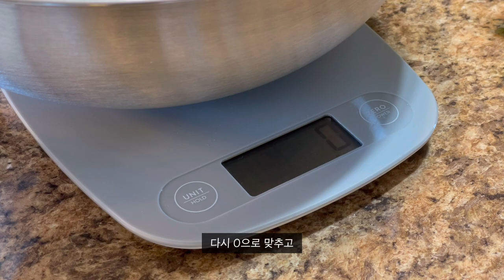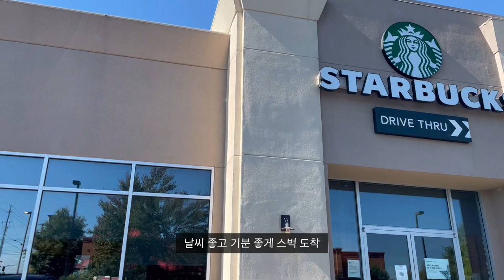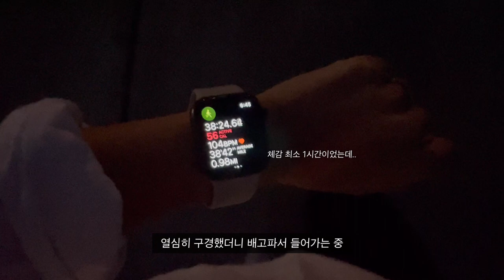🇺🇸VLOG | 미국 테네시 일상 | 모잉데이 | 라임민트청 | 쿨라임 피지오 | 하우스 할로윈 데코 | 김치우동 | 가츠동 | 오일파스타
안녕하세요
이번주도 돼지런하게 보낸 저의 일상 들고왔어요 !
곧 할로윈이라 동네 곳곳에 데코해둔 집들이 많은데
산책 겸 걸으면서 구경하기 좋더라구요 ㅎㅎ
영상에도 짧게 담아봤으니 즐겁게 봐주시길 바라요 :)